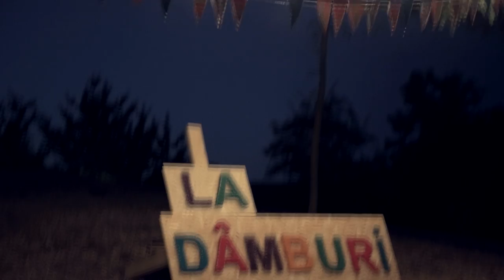La Damburi 2015 - Official Aftermovie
Scopul SamStudia – Organizația tinerilor și studenților sătmăreni vizează dezvoltarea societății civile, respectând principiile multiculturalității, prin stimularea inițiativei și a studenților sătmăreni de pretutindeni. Se dorește implicarea tinerilor în procesul de identificare, prevenire și soluționare a problemelor comunitare, pentru ca tinerii sătmăreni să devină principalii facilitatori ai dezvoltării profesionale, culturale și educaționale a județului.

La Dâmburi e acel loc în care tinerii, prin forțe proprii, au reușit să construiască un nume în Satu Mare, să dea culoare unei locații gri, prin artă, sunet și energie pozitivă. La Dâmburi e un spațiu de relaxare, cunoaștere și înțelegere a conceptului că SE POATE. Că noi, tinerii sătmăreni, am reușit să organizăm un eveniment care a ajuns momentan la a doua ediție și prezintă publicului sătmărean artişti cunoscuţi la nivel național și ateliere inedite.

Filmed By: Claudiu Ardelean, Emanuel Pop
Edited By: Claudiu Ardelean, Emanuel Pop
Additional Footage: Răzvan Mureşan, Alexandru Parasca
Mix By: DJ Shorty
Tracks:
1. Colleen D'Agostino ft. deadmau5 - Stay (Drop The Poptart Edit)
2. Wilkinson - Dirty Love
3. Şuie Paparude - Sound Check

Nu deţinem drepturi de autor asupra unor elemente din videoclip, şi nu dorim să îl folosim pentru a monetiza sau pentru a face orice tip de profit asociaţiei.